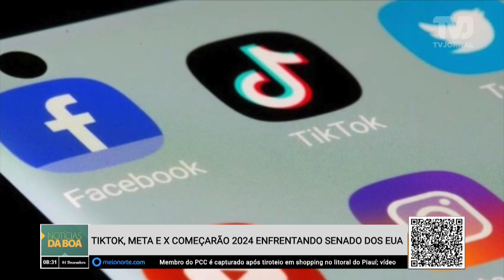Tik Tok, Meta e X comecarão 2024 enfrentando Senado dos EUA